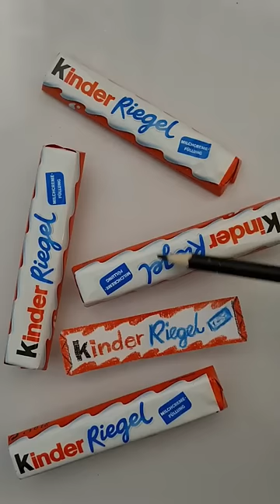which one is real